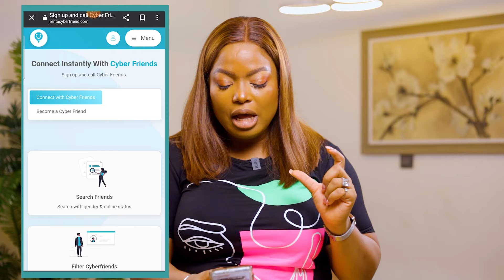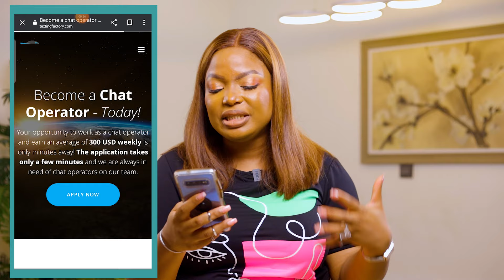Make $500 Every Week Texting From Your Phone - Make Money Online Fast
In this digital era, there are now so many opportunities to make money online, the best part is, you can do it from anywhere in the world, you do not have to travel to earn.
There is really no excuse to not make extra income, information is power and I have done the needed research to help you double your income weekly.

This video contains verified websites that can help you make money online weekly from $500 and above. Go watch now!

LINKS TO WEBSITES SHARED 🔗

WORK WITH TRICIABIZ 🙌🏼

CHAPTERS;

00:00 - Intro
01:18 - First Website
02:54 - Second Website
04:36 - Third Website
07:00 - Fourth Website

ABOUT TRICIABIZ ⭐

Tricia Olufemi-Olumide (a.k.a. TriciaBiz) is commonly described as The Business Fixer. She is an entrepreneur, author, and business growth expert with over 12 years of experience working across a wide portfolio of clients in Nigeria, offering services ranging from business growth consulting, marketing penetration strategies, and other core marketing across several sectors.

She is the founder of Business Lab Academy Africa, a fast-growing digital learning platform for African entrepreneurs, and has successfully trained over 200,000 entrepreneurs in 10 cities across Africa.

TriciaBiz is a multiple-award winner and has been invited to speak at various seminars, workshops, and conferences globally.